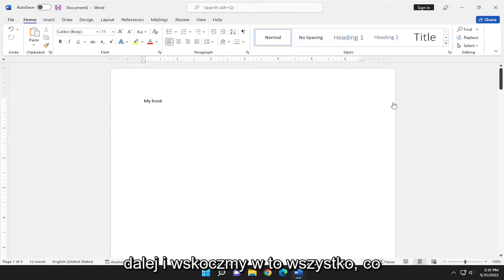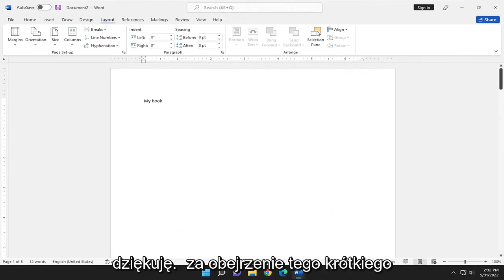Jak ustawić marginesy w Wordzie?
Jak dostosować marginesy strony w programie Microsoft Word [Samouczek]

Zmień marginesy w dokumencie, aby zmienić układ i upewnić się, że wszystko pasuje.

Problemy omówione w tym samouczku:
dostosuj słowo marginesu strony
Jak dostosować marginesy strony w programie Word
jak dostosować marginesy na jednej stronie w słowie
jak dostosować margines strony w powerpoint
zmień marginesy strony w apple word
jak dostosować marginesy na stronach
dostosuj bank słów marginesu strony
dostosuj podział wyrazów na marginesie strony

W programie Word każda strona ma automatycznie margines o szerokości jednego cala. Możesz dostosować lub wybrać wstępnie zdefiniowane ustawienia marginesów, ustawić marginesy dla sąsiadujących stron, zapewnić dodatkowe miejsce na marginesy, aby umożliwić oprawę dokumentu, oraz zmienić sposób mierzenia marginesów.